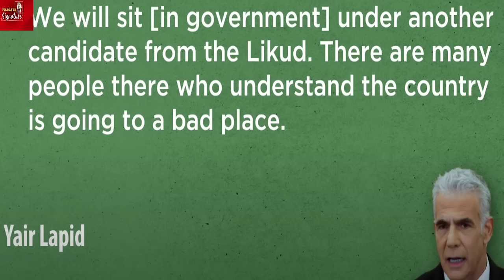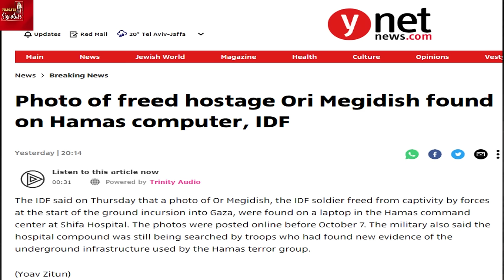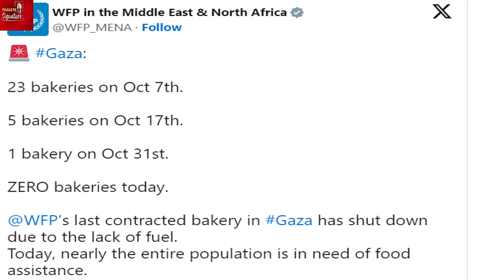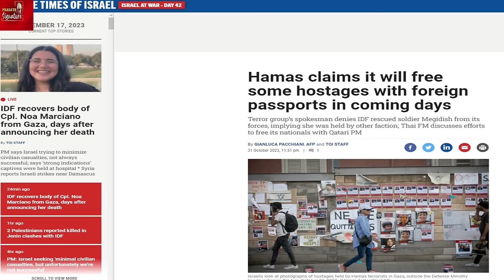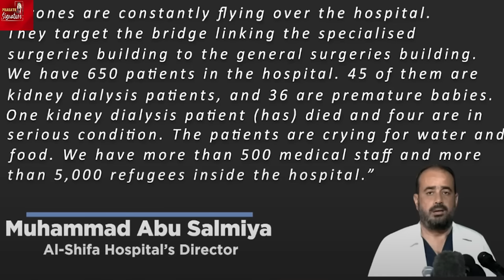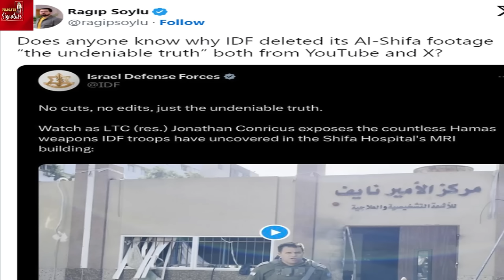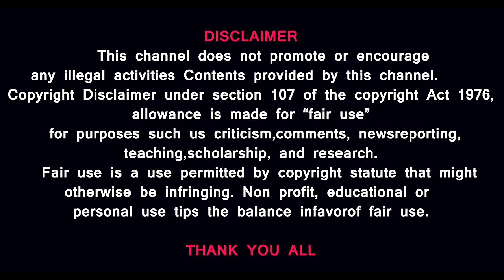The Black Sides of Israel- Laptop secret revealed- Why is Al Shifa being attacked? Prasath View Gaza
MUSIC CREDITS
YOUTUBE LIBRARY
Anno Domini Beats
Culture
Hip-Hop & Rap
Thanks Regards
MUSIC CREDITS
6 ShotsAlternative & PAngryNEFFEX